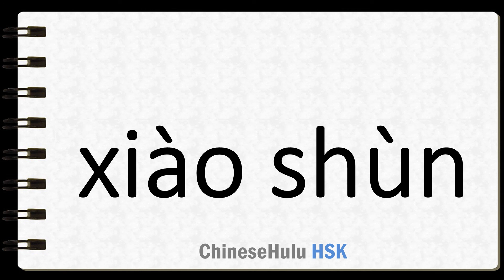How to Say filial piety in HSK Chinese